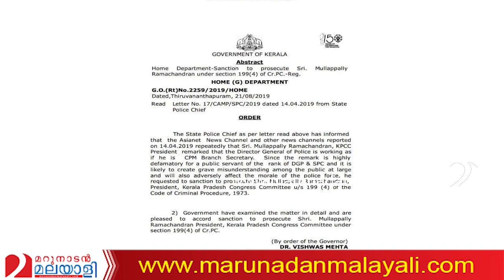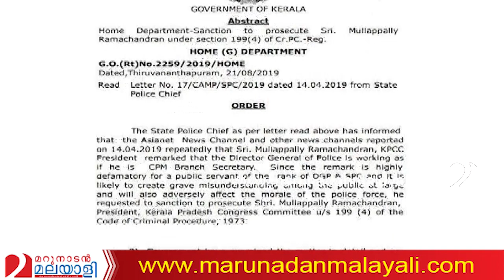സിപിഎം ബ്രാഞ്ച് സെക്രട്ടറിമാര്‍ പിണറായിക്ക് അപമാനം.. I PINARAYI VIJAYAN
സിപിഎം ബ്രാഞ്ച് സെക്രട്ടറിമാര്‍ കൊടിയ ക്രിമിനലുകളെന്ന് പിണറായി വിജയന്‍ തുറന്നു സമ്മതിക്കുമ്പോള്‍ സിപിഎം ബ്രാഞ്ച് സെക്രട്ടറിമാര്‍ പിണറായിക്ക് അപമാനം..